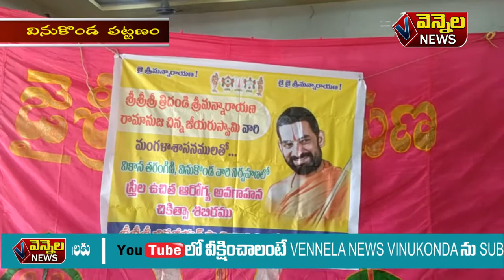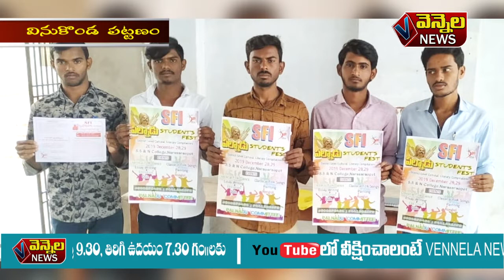20 12 2019 vennela news || vennela news vinukonda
vennela news vinukonda || 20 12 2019 vennela news